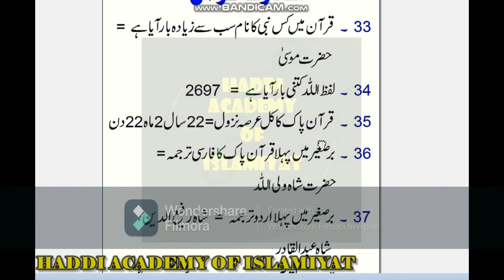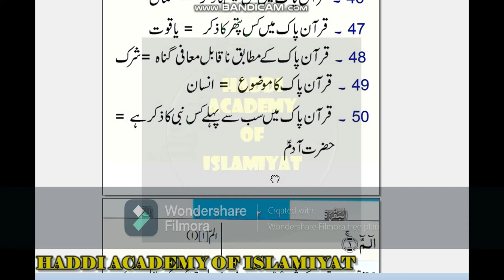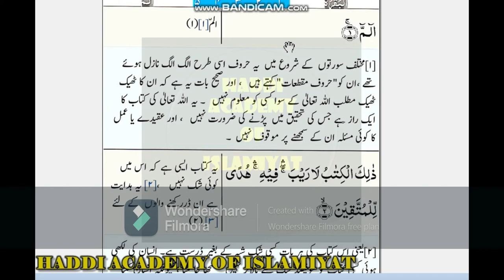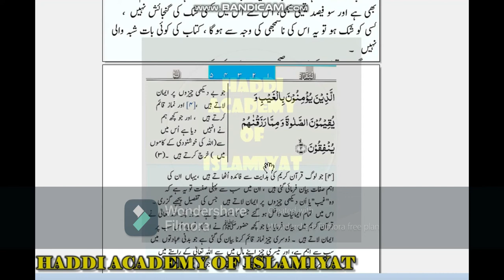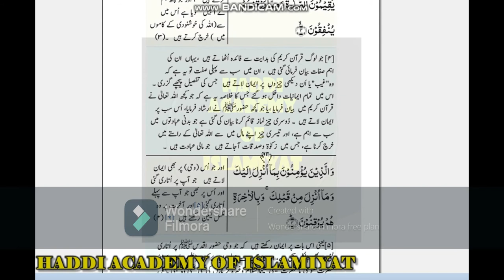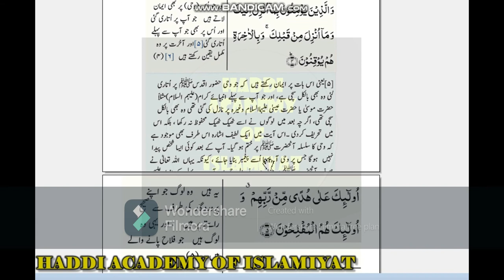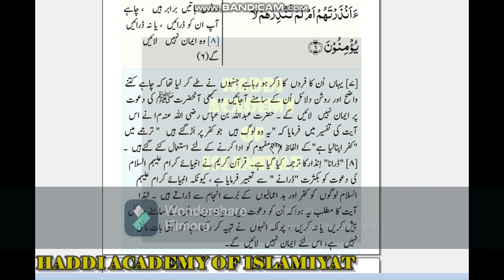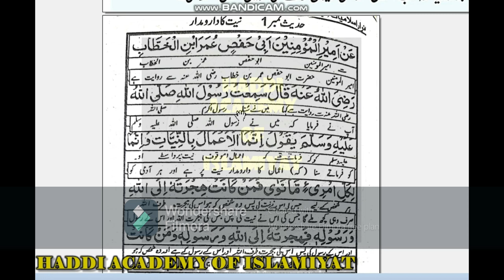Intermediat part II islamiat elective lecture 2